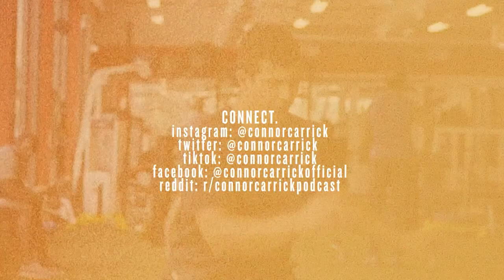Mindfulness In Hockey with Former Maple Leaf Player Frankie Corrado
Mindfulness Development In Hockey with Former Maple Leaf Player Frankie Corrado. In this episode, we welcome Frankie Corrado, a professional hockey defenseman and former teammate of mine from the Toronto Maple Leafs. We took a trip down memory lane remembering our journeys into the professional hockey space and joining the OHL before becoming teammates on the Toronto Maple Leafs. We talked about the struggles of transitioning from junior hockey to the NHL, the ways that luck works for or against you, how we build mindfulness into our day, and battling through injuries.

Timestamps:
0:00 Welcoming Frankie Corrado
2:00 Frankie’s Hockey Origin Story
6:00 Joining the OHL
14:30 Transition from Junior Hockey to NHL
20:45 Luck of the Draw in the Game
31:30 Reviewing Your Old Plays
37:30 Building a Mindfulness Practice
43:30 Battling Injuries
52:00 Building Mental Toughness
55:00 Don’t Rim the Puck
1:05:30 Working with TSN